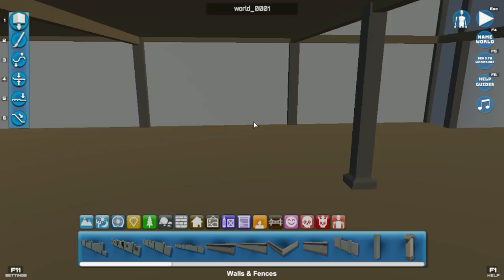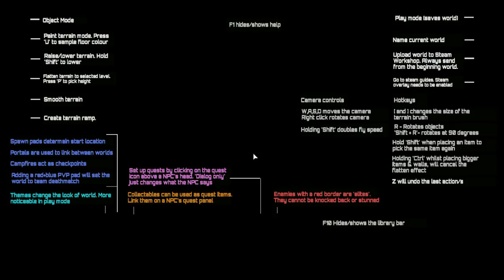MyWorld GamePlay | THE BEST HOUSE EVER (Just A Little Messy)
Hi guys today i am playing on a game that is called MyWorld it is a Action RPG game and i got it for free by freedom if you want to get partnered with freedom there here is the link freedom.tm

Thank you for watcing this video and thank you freedom for giving me this game